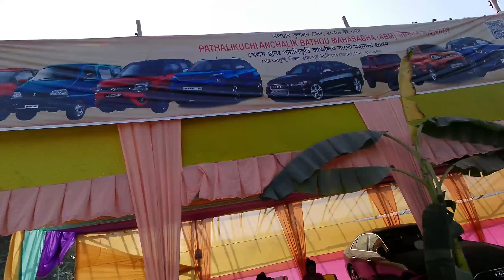Motovlog on Shivratri 2024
A short motovlog on the occasion of Maha Shivaratri 2024.

Wish you all the luck
AUM NAMAH SHIVA
RONKY's